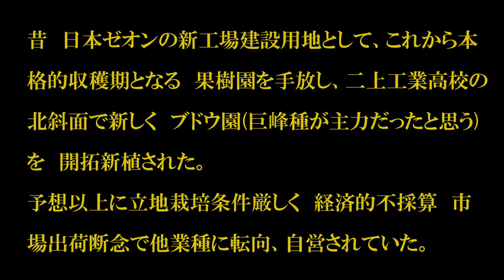170328訃報追悼 果樹生産者 村井健三さん